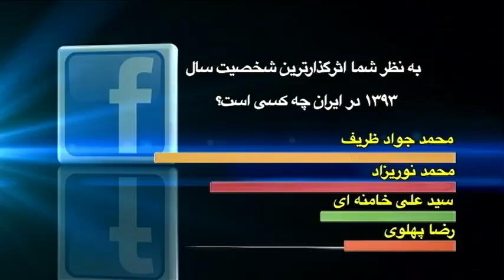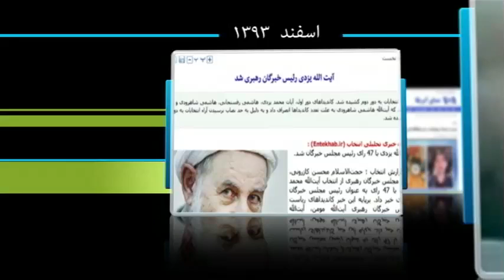«از ۹۳ تا ۹۴»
احمد شهید، گزارشگر ويژه سازمان ملل در امور حقوق بشر ايران؛ مهدی خزعلی، مدیر انتشارات حیان، پژوهشگر دینی؛ محمد نوریزاد، روزنامه نگار، مستندساز.